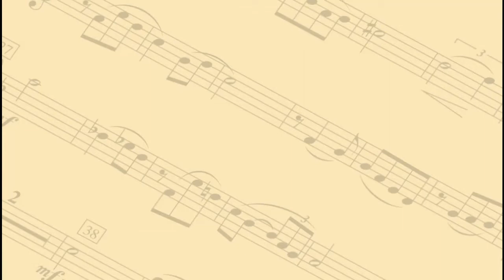David and Julie Coucheron Masterclass: Handel Halvorsen Passacaglia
Franklin Pond Chamber Music masterclass with David and Julie Coucheron on January 12, 2021 at Peachtree Road United Methodist Church.  This portion of the masterclass features Emily Rader and Julia Gaines playing the Handel-Halvorsen Passacaglia.